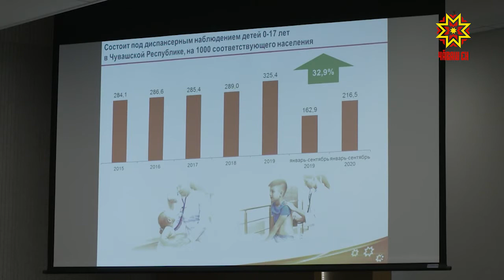Ачалăх теçетки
Ачасен ыйтăвĕсене татса парас тесен вĕсене итлеме те, илтме те пĕлмелле. Кун пирки Чăваш Ен Пуçлăхĕ Олег Николаев правительство çуртĕнче ирттернĕ канашлура аса илтерчĕ. 2027 çулччен «Ачалăх вунăçуллăхĕ» проектпа республикăра тĕрлĕ ĕç-пуç ирттерме палăртаççĕ.